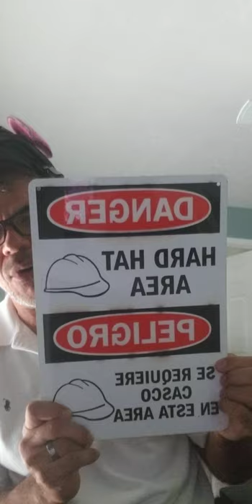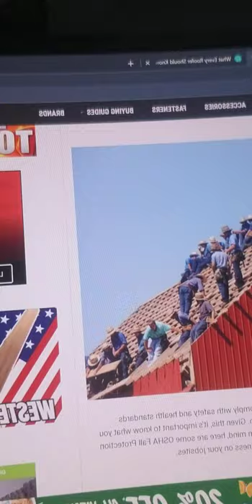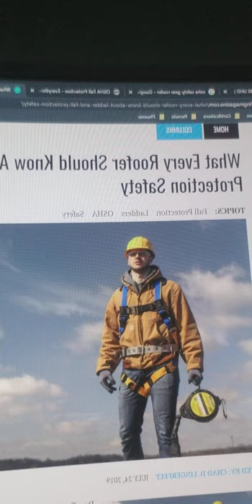Dad Safety Officer